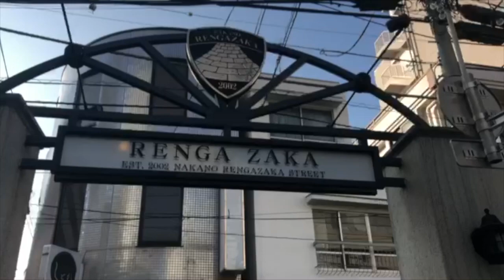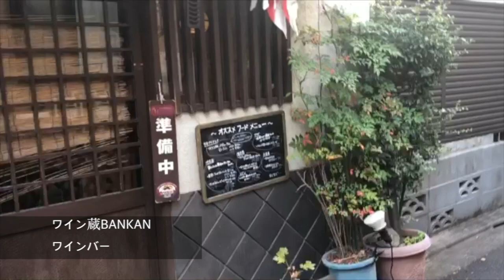レンガ坂の裏側